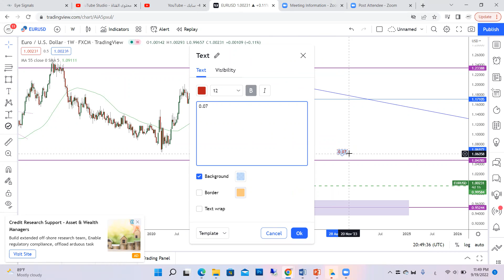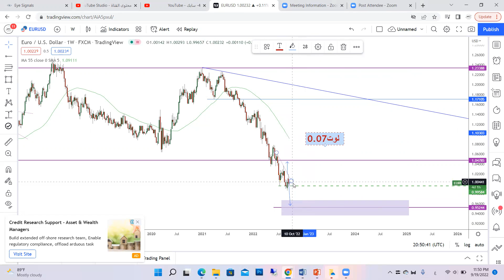وجهة نظري بخصوص EURUSD